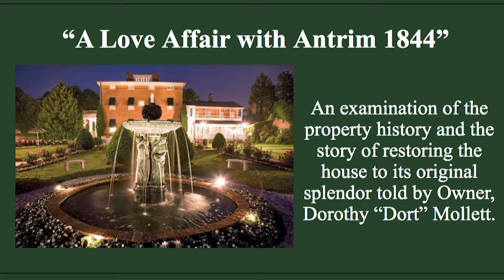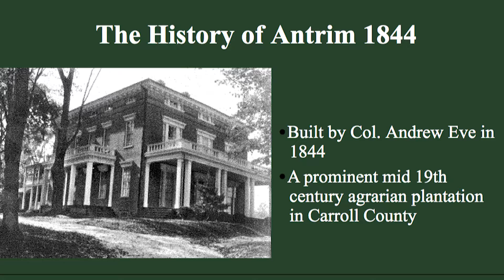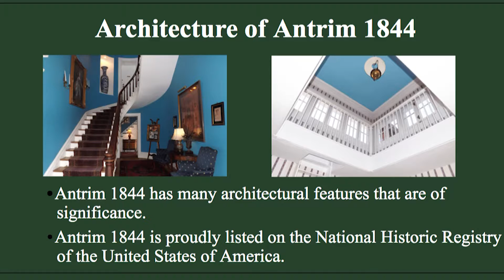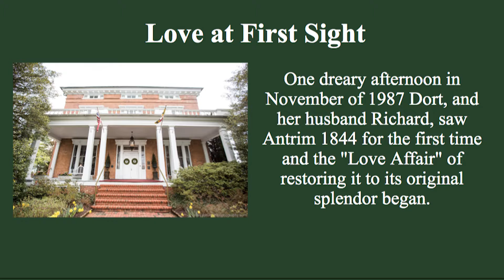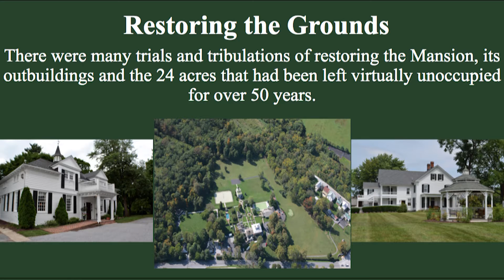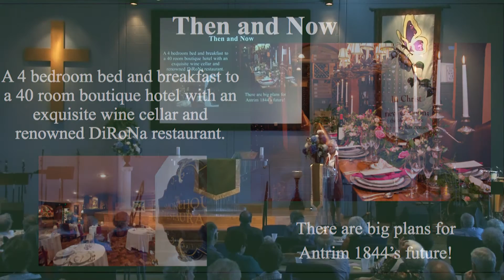Box Lunch Talk - A Love Affair with Antrim 1844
A Love Affair with Antrim 1844. The Historical Society of Carroll County presents this month's Box Lunch Talk featuring a presentation by Dort Mollett, proprietor of Antrim.